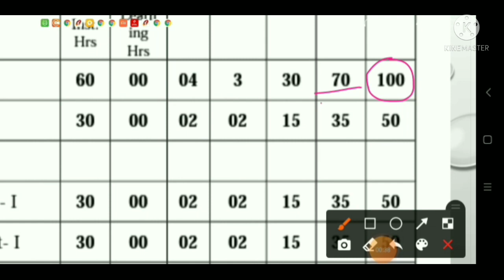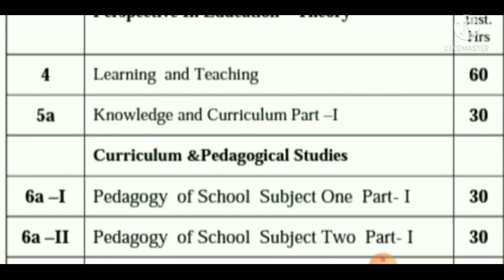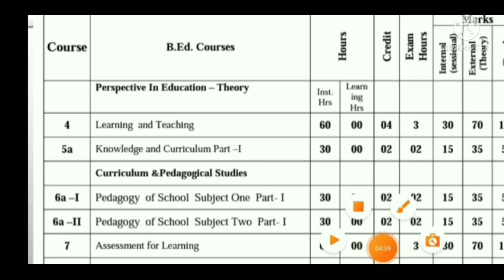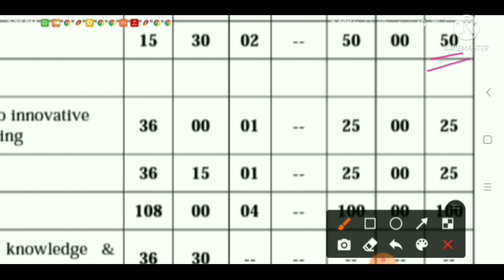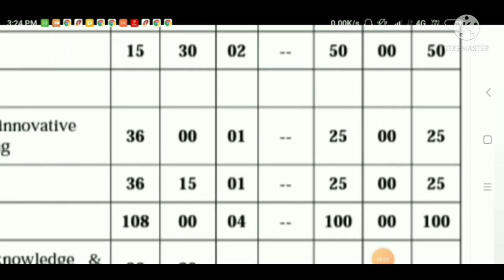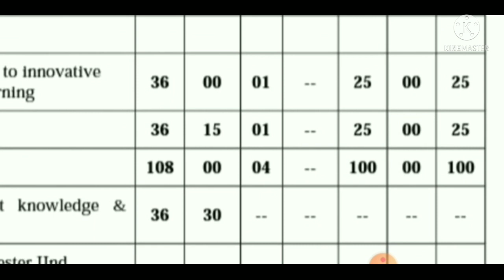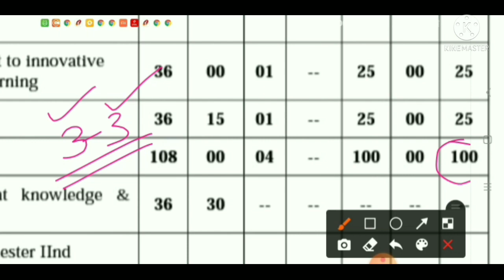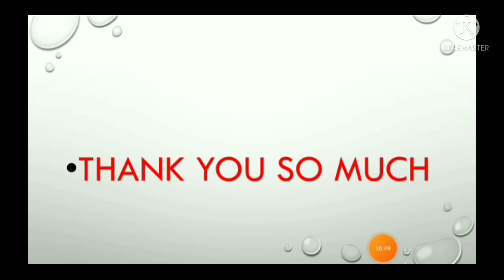B.Ed Sem-2 Theory and practical ची संपूर्ण माहिती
Sem-2
Information about Theory and practical